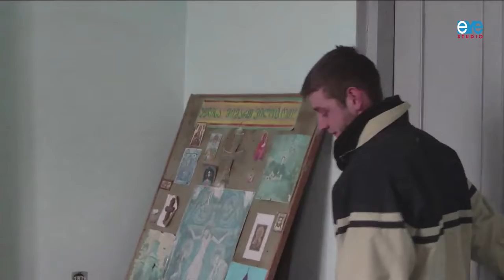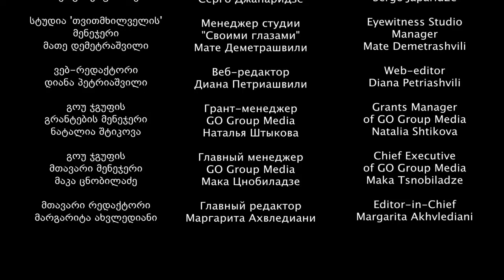I don't hate my parents